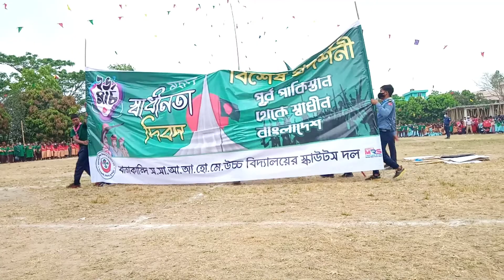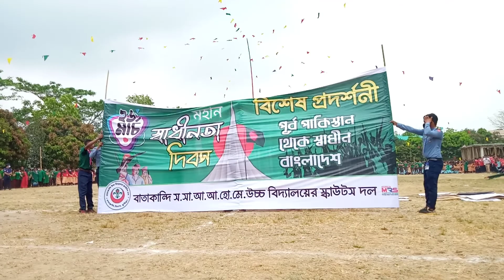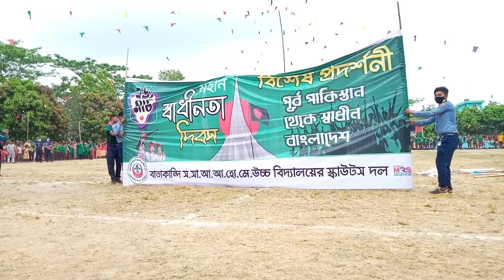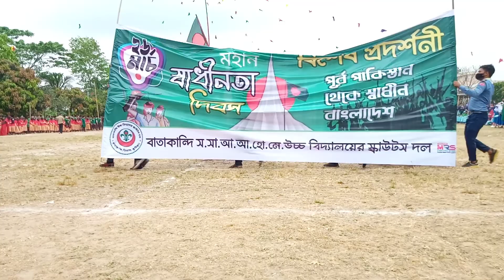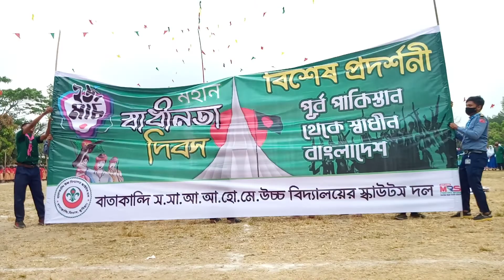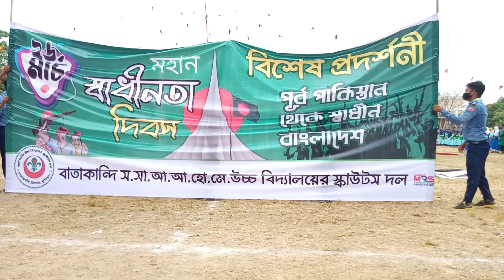পূর্ব পাকিস্তান থেকে স্বাধীন বাংলাদেশ-৩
স্বাধীনতা দিবসে পূর্ব পাকিস্তান থেকে স্বাধীন বাংলাদেশ-১